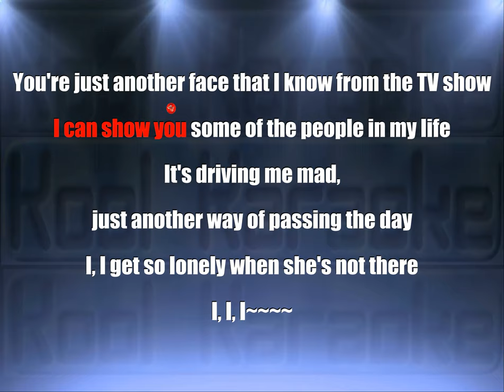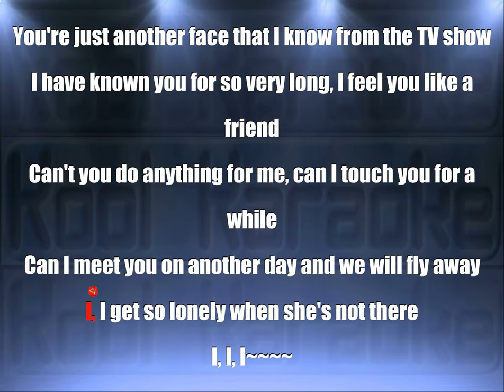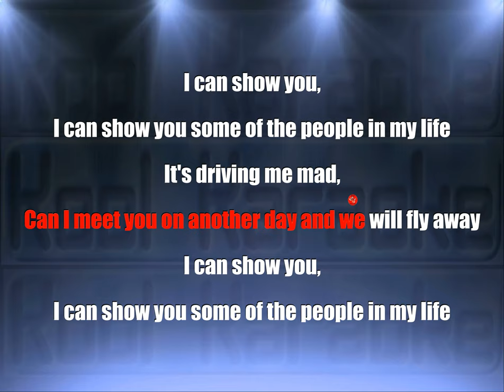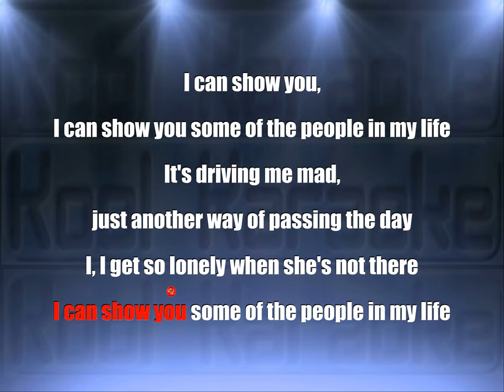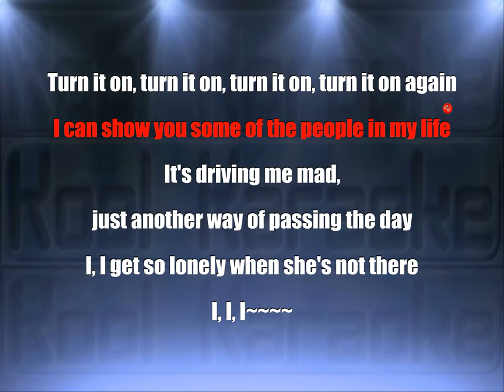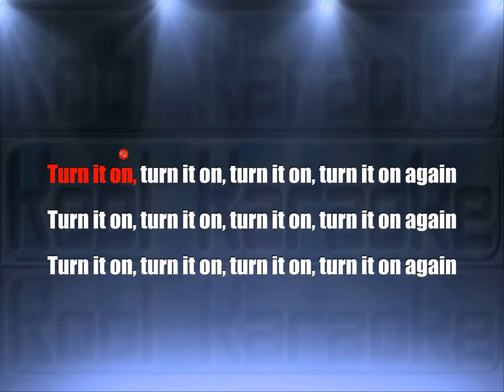Genesis - Turn It On Again (Karaoke version) VT